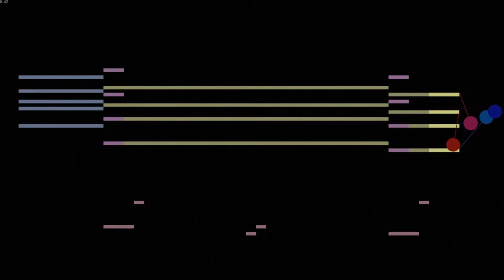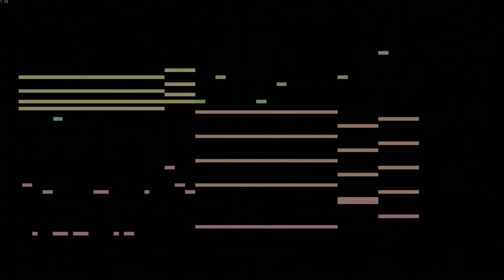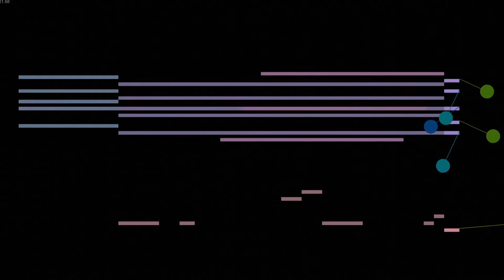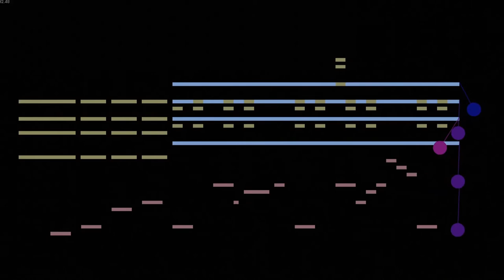aji - cloudy weather isnt it